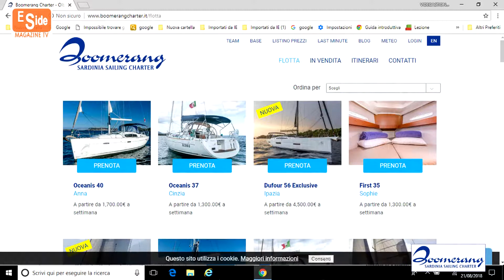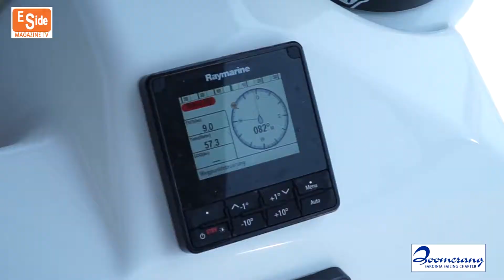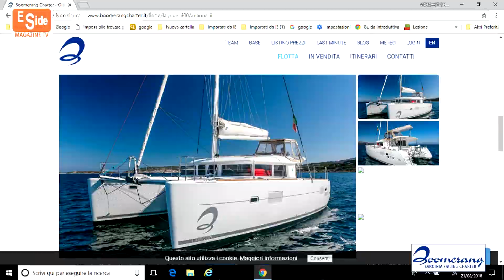BOOMERANG SARDINIA SAILING CHARTER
BOOMERANG SARDINIA SAILING CHARTER A MARINA DI PORTISCO